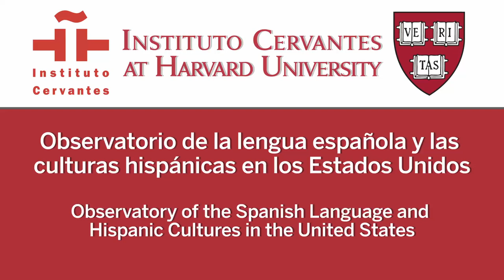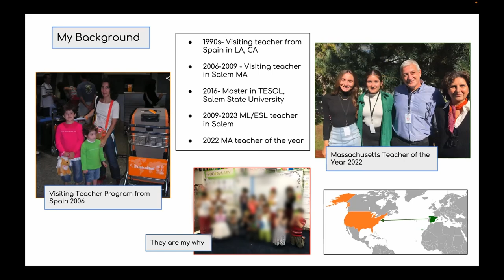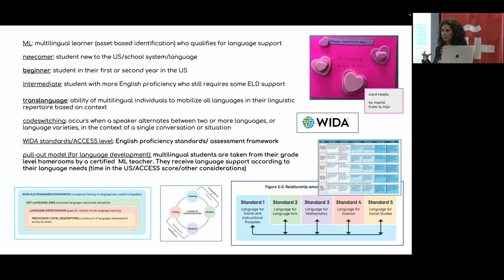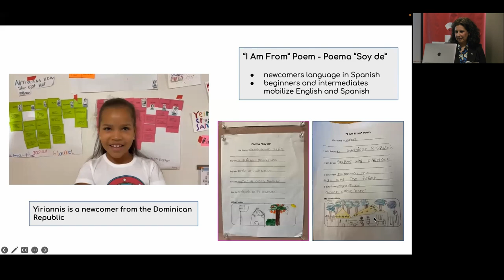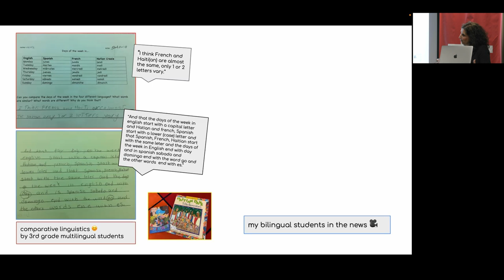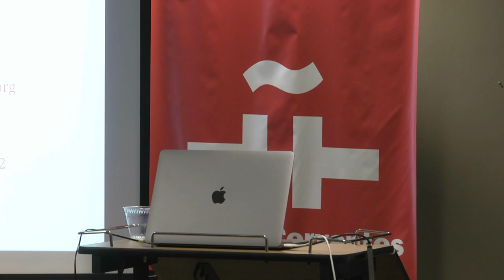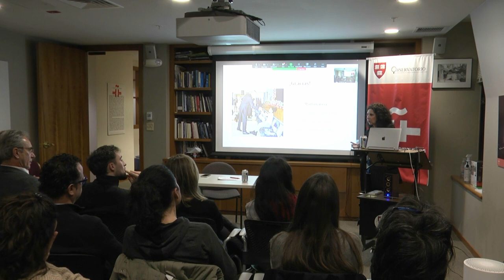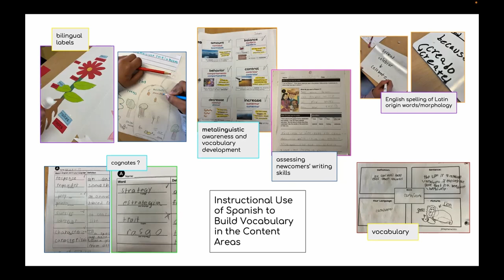"Spanish in the Classroom: Supporting Emergent Bilingual Students in Their English Acquisition"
"The Use of Spanish in the Classroom: Supporting Emergent Bilingual Students in Their English Language Acquisition Process" with Marta García

February 16th, 2023 (5pm - 6:30pm)

This event, organized in collaboration with the Embassy of Spain Education Office, centered on Spanish speaking students in the US classroom. Often defined with a deficit narrative by their mainly English monolingual teachers and school systems, these students use their native Spanish to acquire English, make sense of the written and spoken word, and learn new content areas. This presentation aimed to dismantle this negative perspective with examples of the explicit use of the Spanish language in the English as a Second Language/Multilingual (ESL/ML) classroom.

Marta García, M. Ed. is an elementary school ESL/ML teacher in Salem, MA. She came to the US as part of the Visiting Teachers from Spain Program in 2006, and she has worked in Salem for the last 15 years as a teacher and advocate for the immigrant and multilingual community; before that, she taught in California and Spain. In 2022 she was recognized as the Massachusetts Teacher of the Year, an award she has used as a platform to amplify students' voices, as well as the voices of immigrant/bilingual families, who care deeply about the education of their children.

Language: English

Este evento, organizado en colaboración con la Consejería de Educación de la Embajada de España en Estados Unidos, tiene como protagonistas a los estudiantes de habla hispana en el aula estadounidense. Descritos a menudo en términos de sus carencias tanto por parte de sus profesores, principalmente monolingües de inglés, como de los sistemas educativos, estos alumnos recurren a su español nativo para adquirir la lengua inglesa, entender la palabra escrita y hablada, así como aprender el contenido de las distintas asignaturas. Esta conferencia tiene como objetivo desmantelar esa visión negativa con ejemplos del uso explícito de la lengua española en el aula de inglés como segunda lengua/aula multilingüe (ESL/ML).

Marta García, M.Ed., es profesora de inglés como segunda lengua/aula multilingüe (ESL/ML) en educación primaria en Salem, MA. Llegó a los Estados Unidos en el marco del Programa de Profesores Visitantes de España en 2006. Lleva quince años trabajando en la citada ciudad de Massachusetts como maestra y defensora de la comunidad inmigrante y multilingüe; anteriormente impartió docencia en California y España. En 2022 fue reconocida con el premio Massachusetts Teacher of the Year (Profesora del Año en Massachusetts), plataforma que ha aprovechado para dar visibilidad a la voz de los estudiantes, así como de las familias inmigrantes y bilingües, para quienes la educación de sus hijos es sumamente importante.